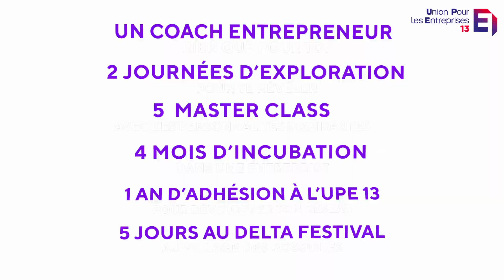Motion Design Make the Choice 2022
Vidéo réalisé pour l'UPE13
opération Make the choice

Fevrier 2022